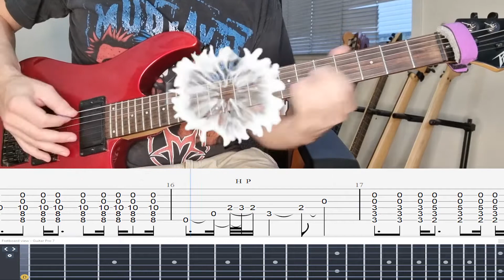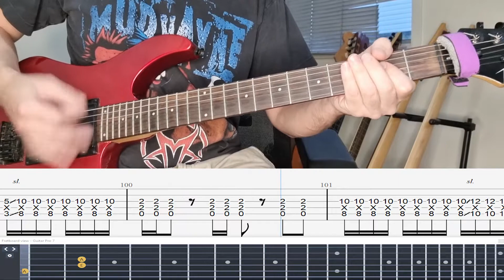Skillet - Savior (guitar cover) + screen tabs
Artist: Skillet
Album: Collide
Released: 2003